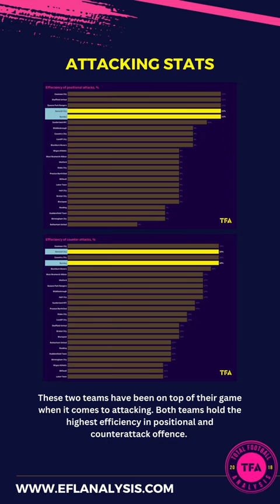Norwich City vs Burnley Preview Efficiency in attacks passes per 90 minutes and key players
EFL Championship leaders Burnley will travel to Carrow Road and take on Norwich City in game week 30.